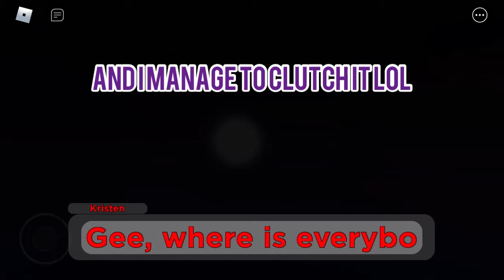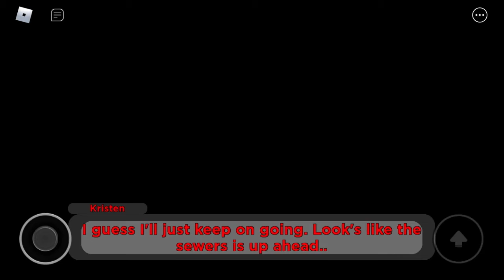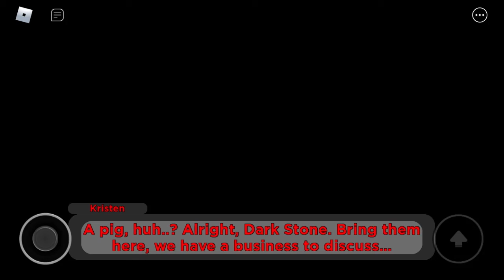Roblox PTIC: Energified Update